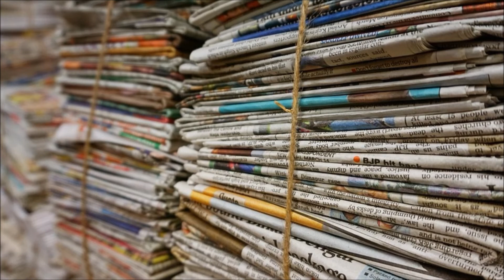surgical strike 2 .0 :- kahani darkhton ki ~ Knowledge